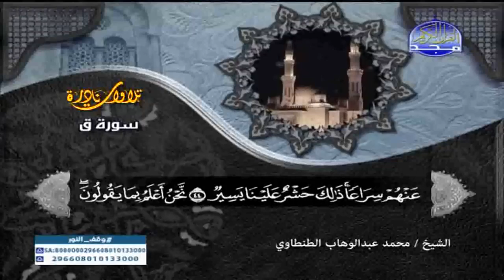تلاوة نادرة سورة ق تجويد الشيخ محمد عبدالوهاب الطنطاوى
اللهم ارحم أمى واغفر لها اللهم آنس وحشتها و ارحم غربتها وقها عذاب القبر و عذاب النار, اللهم نقها من خطاياها كما ينقى الثوب الأبيض من الدنس.اللهم يـَمّن كتابها و هون حسابها و لين ترابها و ثبت أقدامها و ألهمها حسن الجواب.اللهم طيب ثراها و اكرم مثواها واجعل الجنة مستقرها و مأواها ,اللهم نور مرقدها و عطر مشهدها و طيب مضجعها.اللهم افسح لها في قبرها و اجعله روضة من رياض الجنة
Plz visit my account on Facebook